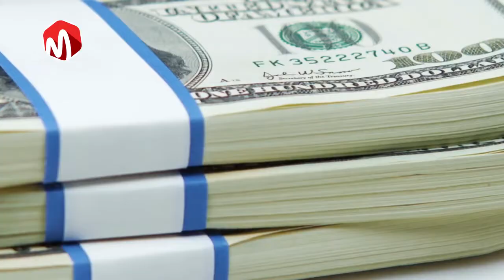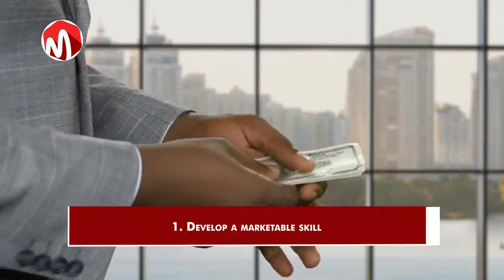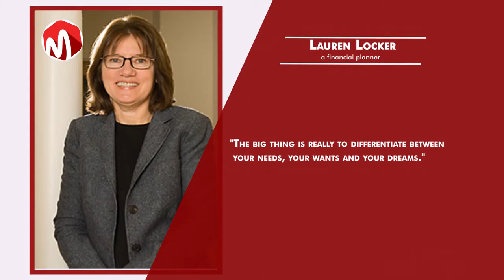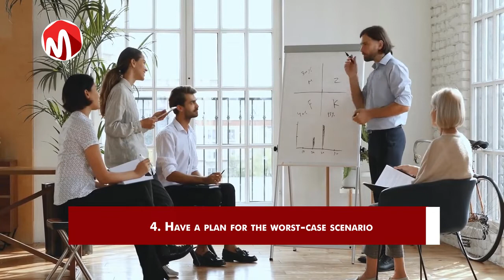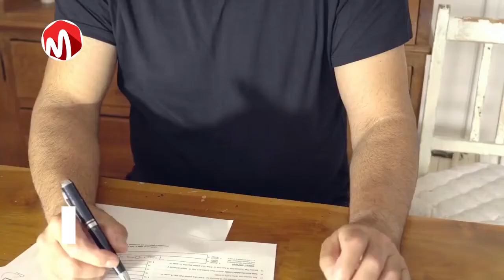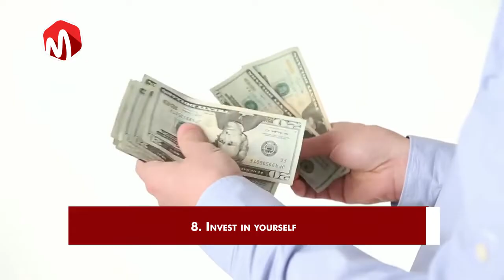The 9 rules of Money you must know in your 20s